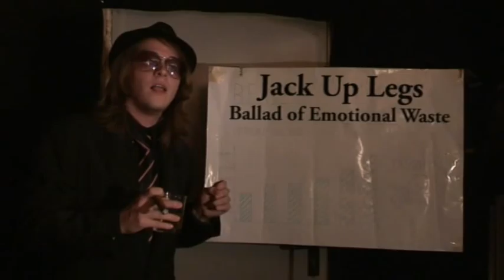Jack Up Legs - The Ballad Of Emotional Waste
This is the music video "The Ballad Of Emotional Waste" from the "Jack Up Legs".